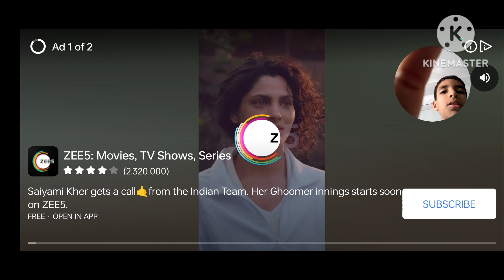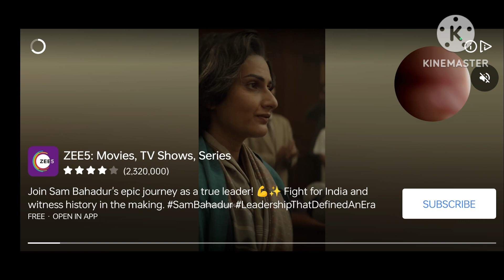Playing Stumble guys with my brother#stumbleguys video brother funnyvideo######